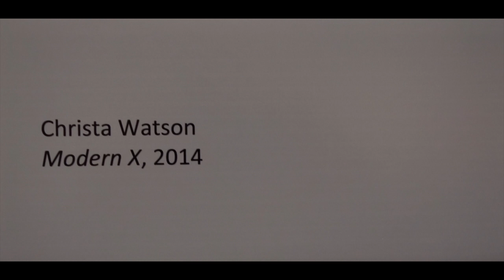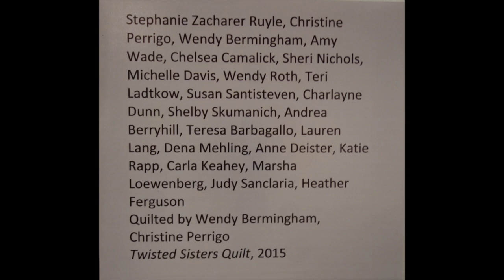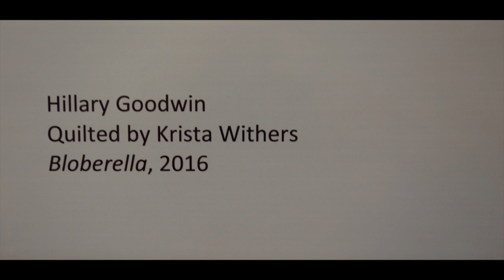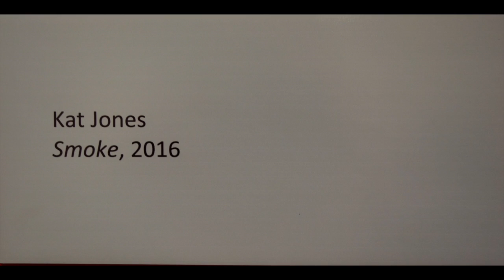The Quilt Show: TQS Looks at Modern Quilts at the San Jose Museum of Quilts & Textiles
The Quilt Show visited the Modern Quilt Guild exhibit at the San Jose Museum of Quilts & Textiles. Here is a sneak peek of the exhibit.